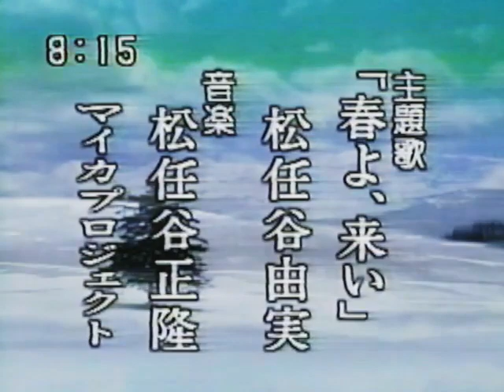Haru yo, Koi - Episode 120 (February 24, 1995)